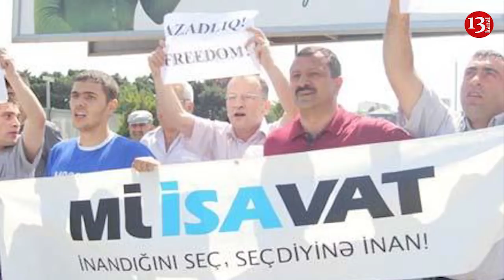Aprelin 7-də Aksiya:Müsavat Partiyası qərar qəbul etdi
Müsavat Partiyasının divanı aprelin 7-də kütləvi tədbir keçirilməsi haqqında qərar qəbul edib. Məlumatı Bastainfo saytı yayıb.